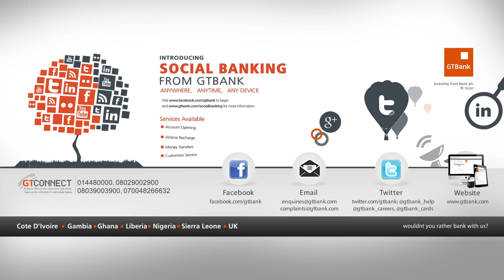TEKNO ON THE JUICE S02 E02 - SPOT ON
Tekno is the latest signee to Iyanya's Triple MG record label. Listen as the talented producer, singer and songwriter talks to Toolz about his inspirations and his journey to into the spot light.